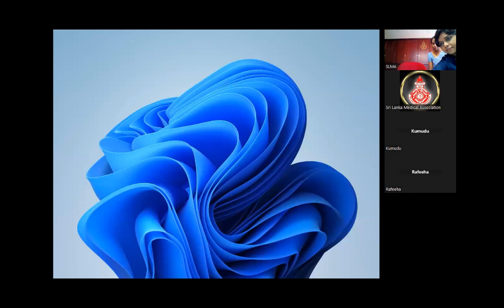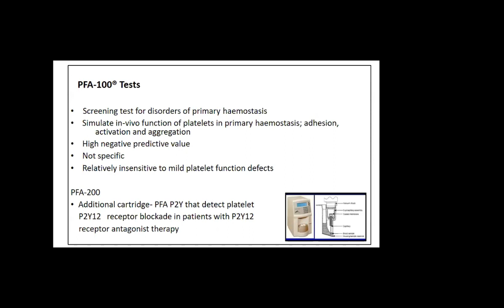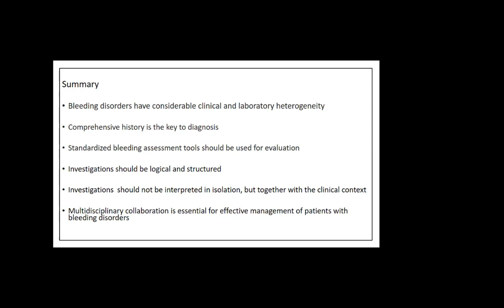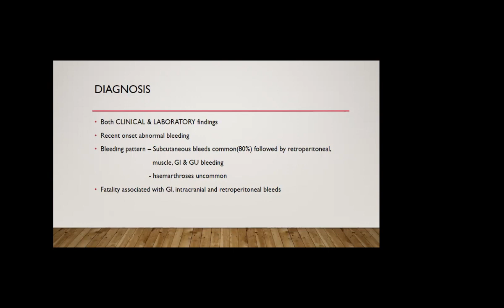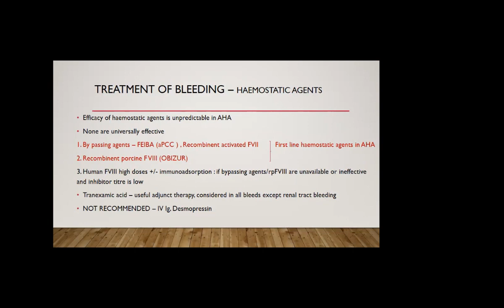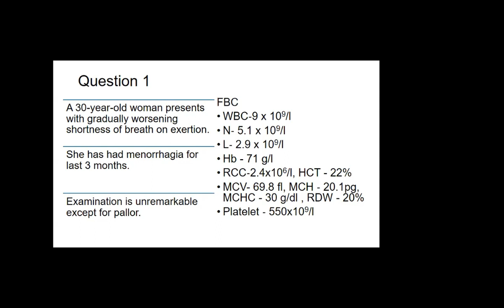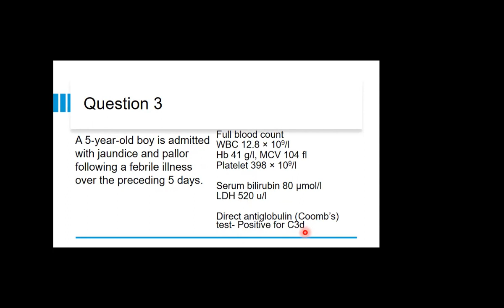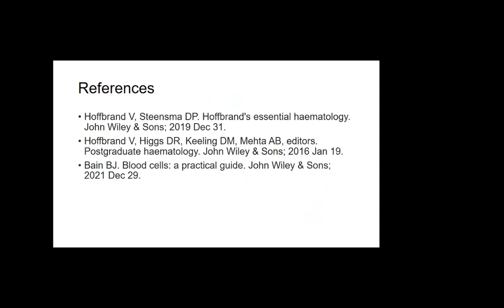Monthly Clinical Meeting February 2024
Sri Lanka Medical Association In Collaboration with  The Sri Lanka College of Haematologists “Navigating The Spectrum of Bleeding Disorders”.